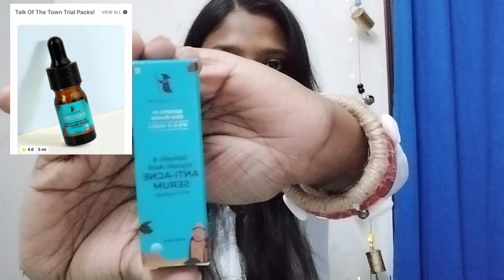Durga Puja Houl..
Hello everyone 🌼🌼
In today's vlog I'm  going to share some smytten products , which I perches from Smytten.. In offer...

I hope you guys love this vlog. ❣️❣️❣️❣️❣️❣️❣️❣️❣️❣️❣️❣️❣️❣️

Products like

1.Anti Acne Serum with Salicylic & Glycolic Acid For Dark Sports, Acne..

2.Onlion Hair oil for Hair Regrowth and hair fall control ( Mamaearth)

3.Onion Oil With Rosemary &tea tree Hair Growth oil---

5.Coffee Exfoliation & Tan Removal Combo with a body scrub and Face scrub
( m caffeine)

Thak you all for watching❤️